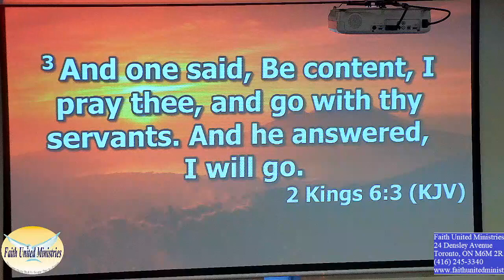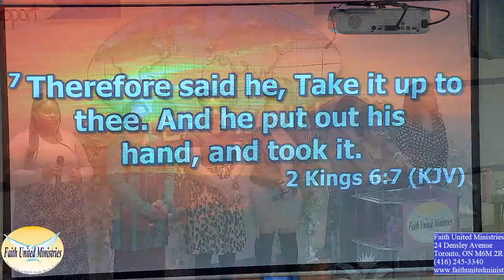The first night of our Women's Convention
Praise Night!
Worship led by Sis. Kamisha Hall, Pastor Tricia Davidson
Broadcast Date: May 3rd, 2024
Join us tomorrow night when Pastor Andrea FFrench Walker will bring a Word from the Throne of God!